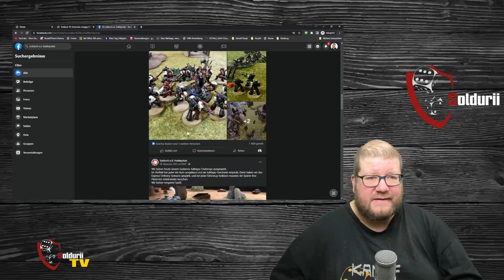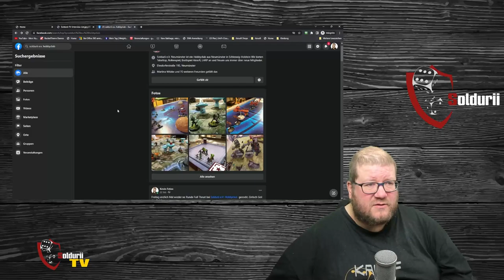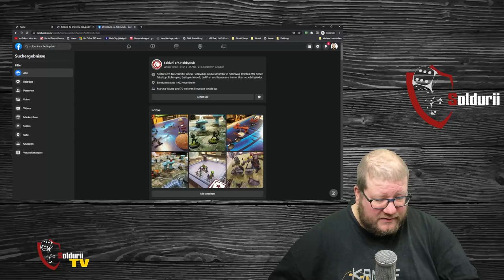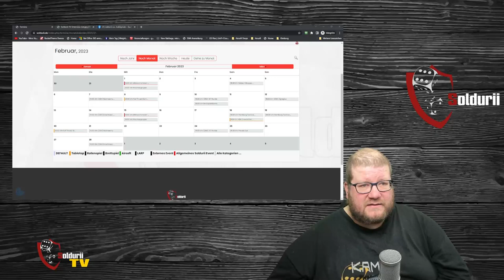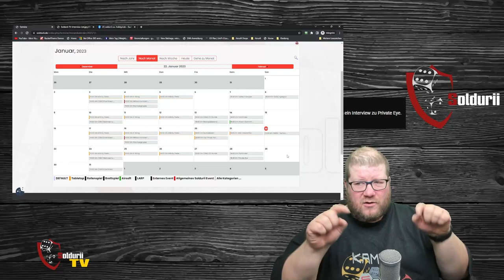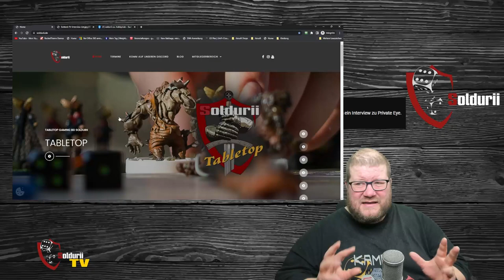Soldurii TV 04-23 - Full Thrust Vorstellung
Infos zu Full Thrust
Full Thrust ist ein Raumkampf Tabletop in kleinem Maßstab